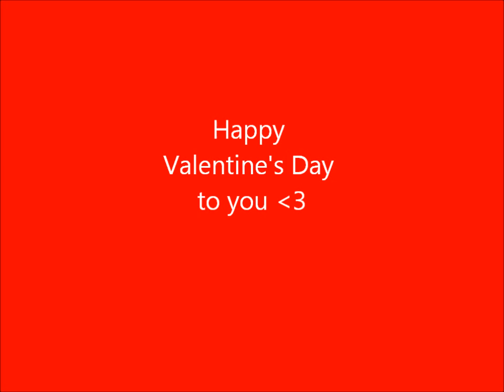A SAD Valentine's Day Video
A not-so serious tribute to Valentine's Day. I hope ya'll like it!

Song: I'll Wait For You by Joe Nichols